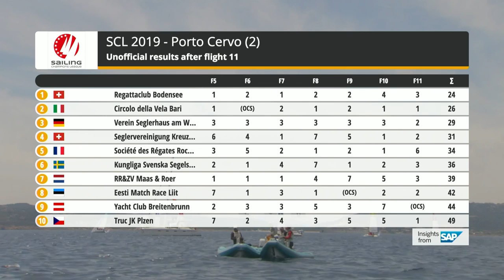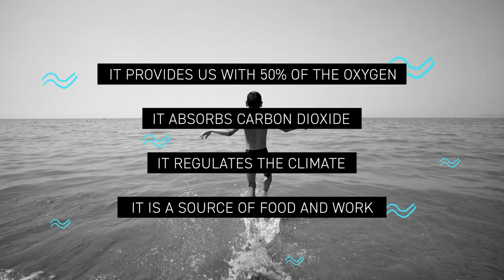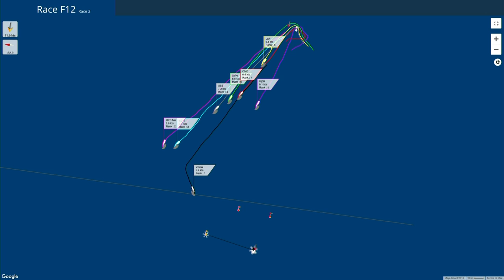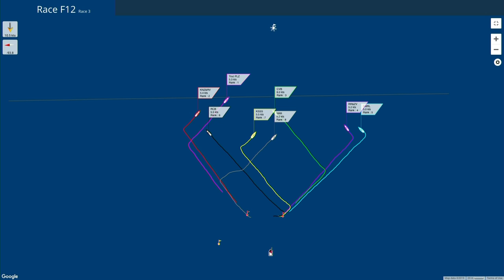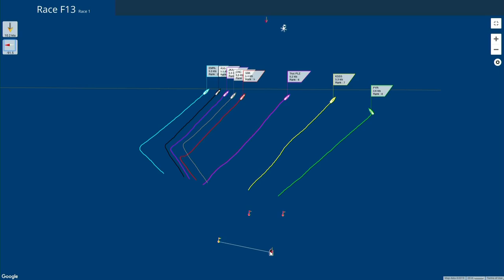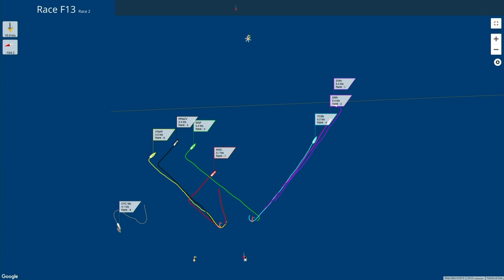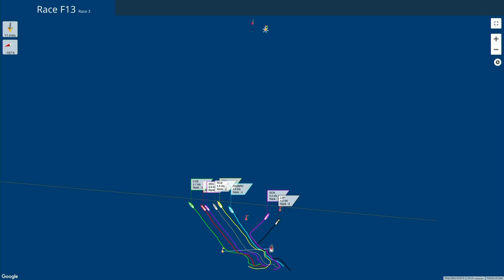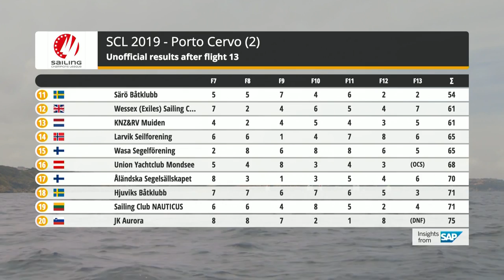Livestream Replay: SCL Qualifier 2 Porto Cervo - 25.05.19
The most successful National Sailing League clubs compete against each other in four SAILING Champions League events. Each club forms a team from its most accomplished sailors. To win the title and the much sought-after trophy, the clubs have to perform under pressure and put in a world-class performance when it matters most. Short races, one-design boats, a standardised course and a competition between the most prestigious sailing clubs in the world – all these ingredients combine to guarantee sailing at its best.

For further information and the SAP live tracking visit sapsailing.com!

Everything about the SAILING Champiobns League on sailing-championsleague.com!